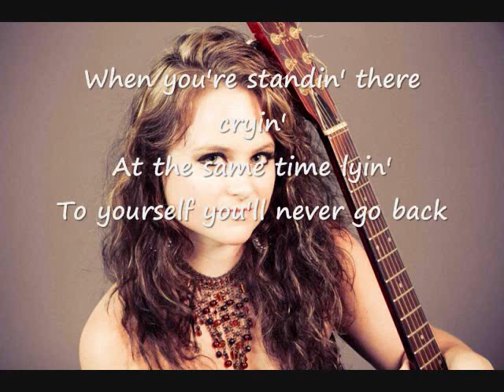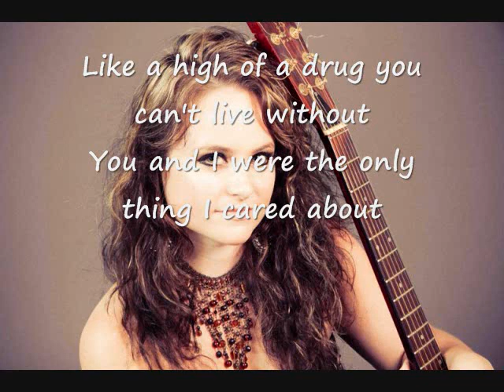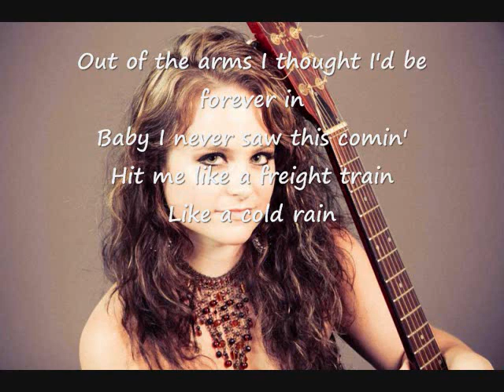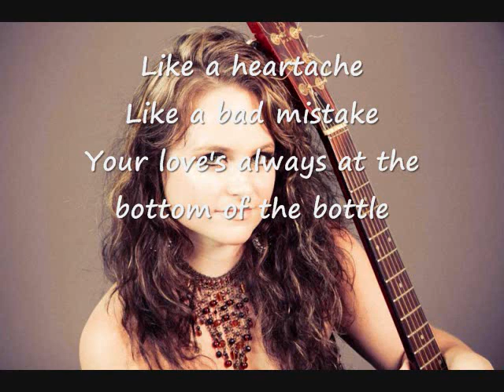"Bottom Of The Bottle" - Lyrics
Bottom Of The Bottle
Written and Performed by : Brea Lawrenson
Recorded at Beaird Studio Nashville TN and Audio Valley Studio Ottawa ON CA